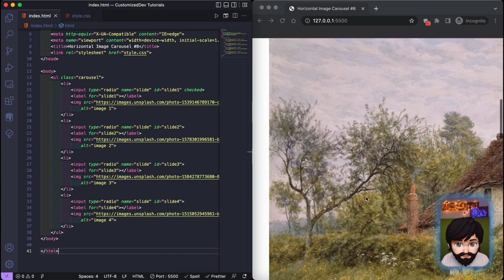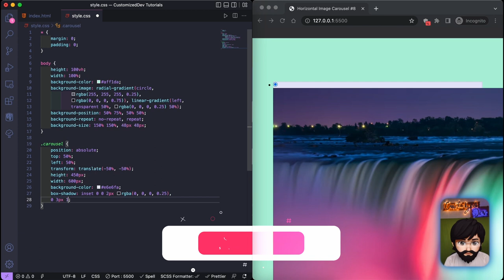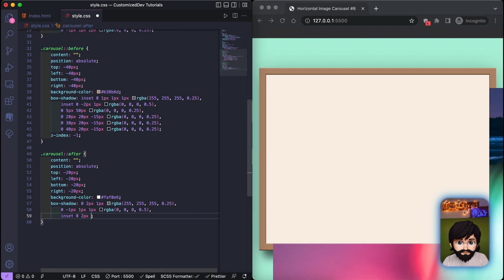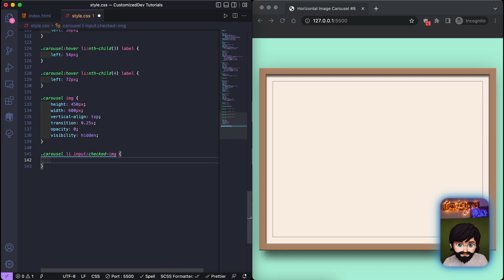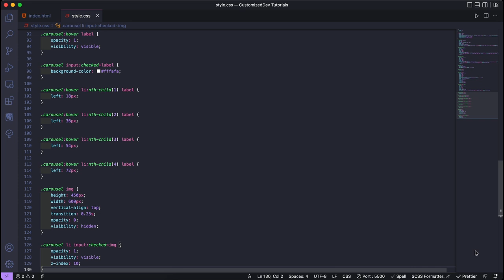Carousel | Customized Dev | Horizontal Image Carousel #8 using HTML & CSS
In this video, create a horizontal image carousel.